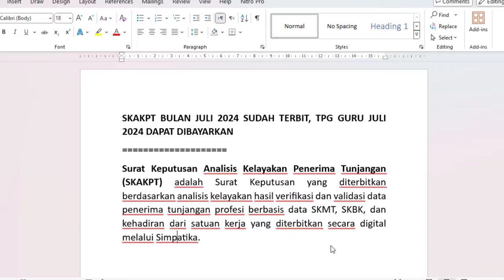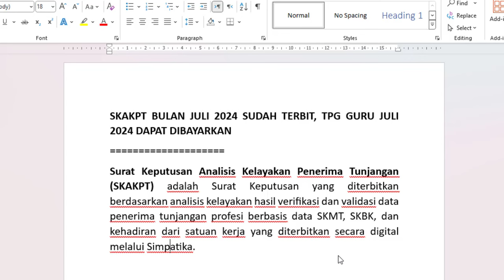🔴SKAKPT BULAN JULI 2024 SUDAH TERBIT DISIMPATIKA, TPG/SERTIFIKASI GURU JULI 2024 DICAIRKAN‼️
SKAKPT BULAN JULI 2024 SUDAH TERBIT, TPG GURU JULI 2024 DAPAT DIBAYARKAN
Surat Keputusan Analisis Kelayakan Penerima Tunjangan (SKAKPT) adalah Surat Keputusan yang diterbitkan berdasarkan analisis kelayakan hasil verifikasi dan validasi data penerima tunjangan profesi berbasis data SKMT, SKBK, dan kehadiran dari satuan kerja yang diterbitkan secara digital melalui Simpatika.